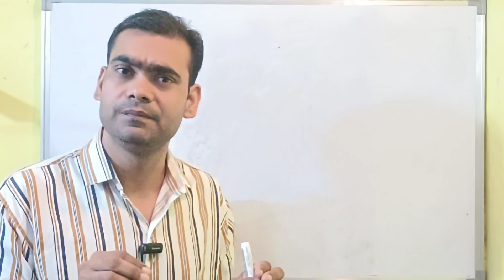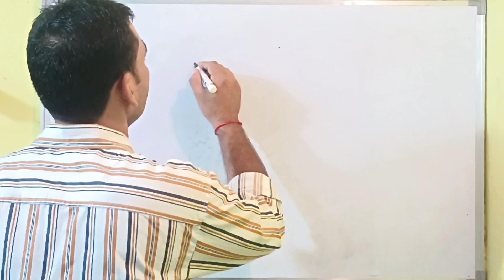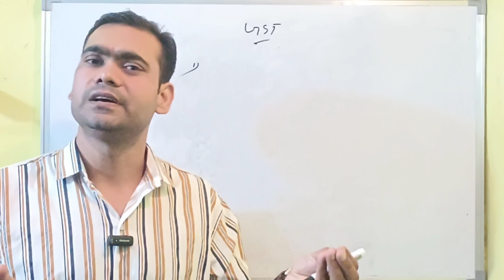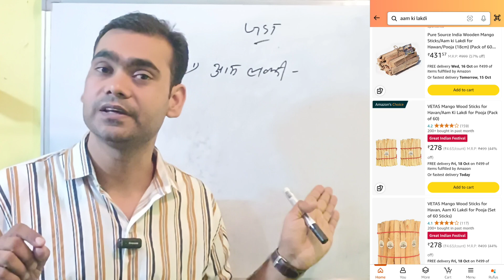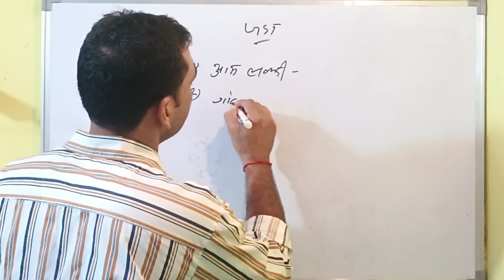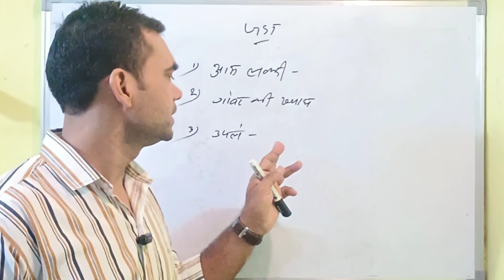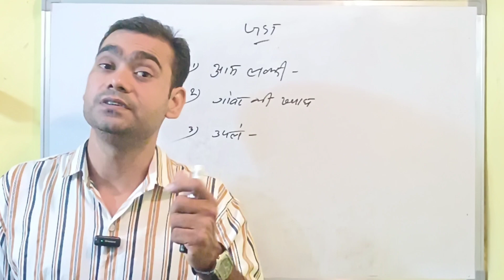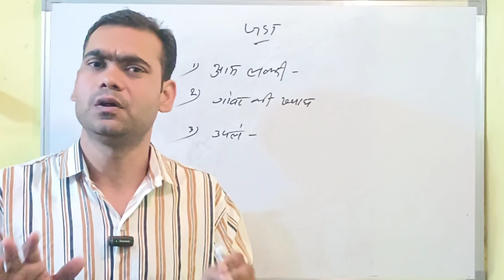गाँव में बहुत पैसा है | गाँव में रहकर कमाए लाखों रुपये महीने|New Business ideas|Small Business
2023 गांव में शुरू करें 12 महीने चलने बाला बिजनेस। New Business Ideas 2023! Best Business Ideas!

1. new business ideas

2.small business ideas

3. Best startup ideas

4.best business ideas

5.new business

6. business ideas in hindi

7.low investment business ideas

8.business ideas

9.low investment high profit business ideas 10.Village Business Ideas

11.business ideas in india

12. new business opportunity

13. small scale business

14.no competition business ideas

15.no competition business idea

16.creative business ideas

17. Startup Business Ideas

18. Garib ka Business

sabka business

new business

business ideas

Sikhle India